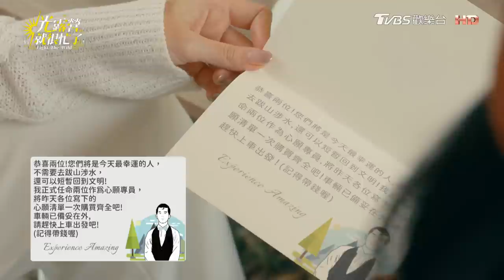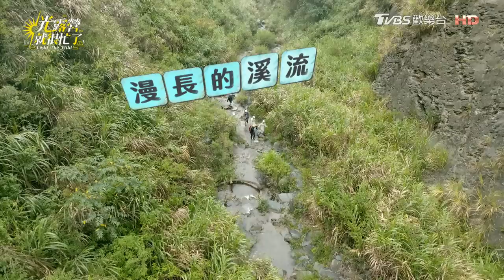[ENG SUB]魔王關卡來了！林心如溯溪孤身攻頂奪密碼 楊祐寧怒氣值飆升快破表 最後的晚餐全員哭一片～ 光露營就很忙了@starlightbnb 完整版EP10 20230618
📌每周一凌晨12點 Netflix
📌每周六晚間10點 衛視中文台

TVBS全新露營實境節目《光露營就很忙了》，由製作人 林心如 帶領 楊謹華、郭雪芙、謝欣穎、江宜蓉 走出「光」酒店，出發到野外露營去，會有什麼火花呢？
《光露營就很忙了》每周日晚間8點 TVBS 42頻道